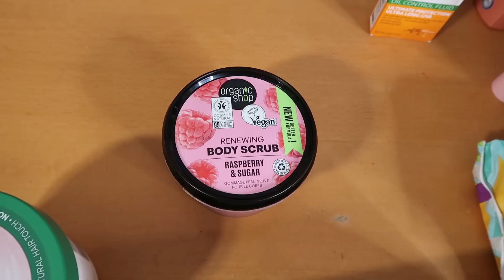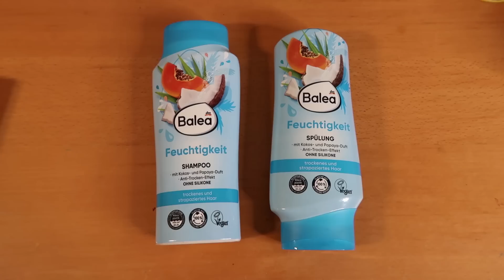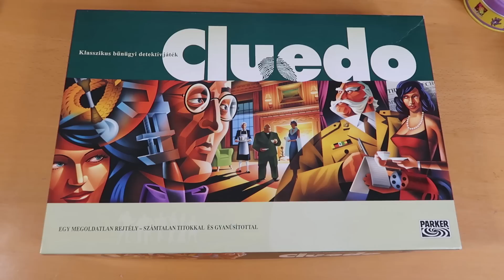KÉSZÜLÜNK A NYARALÁSRA! MIT VISZÜNK?